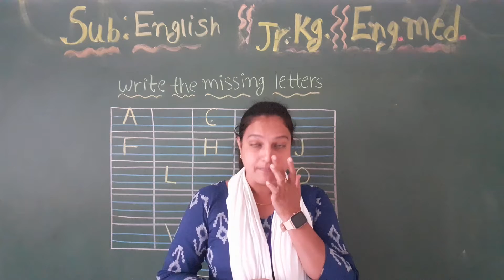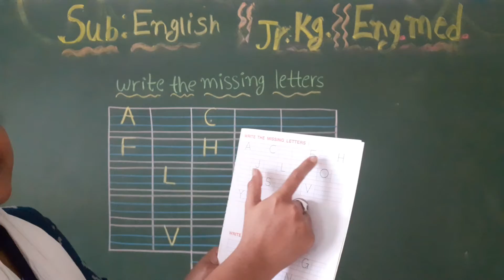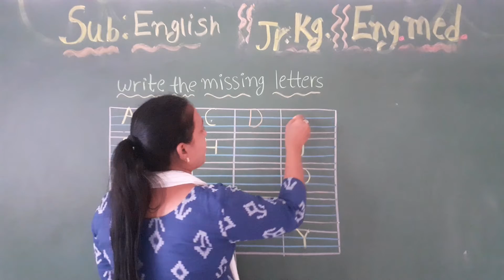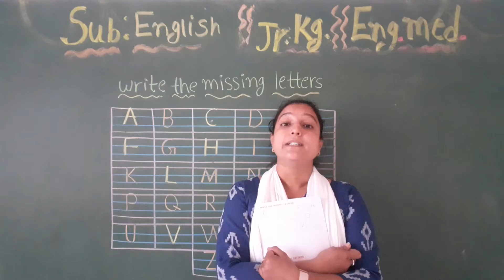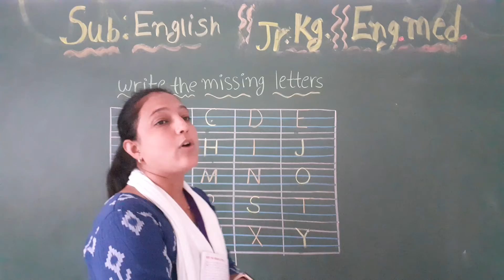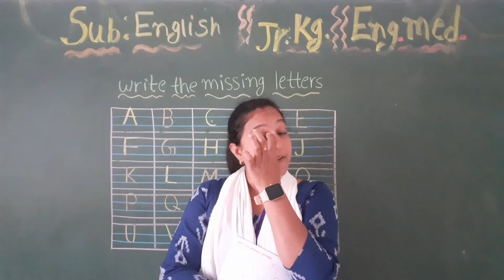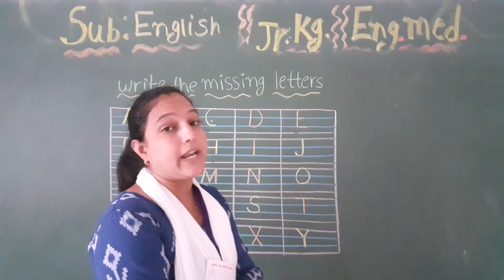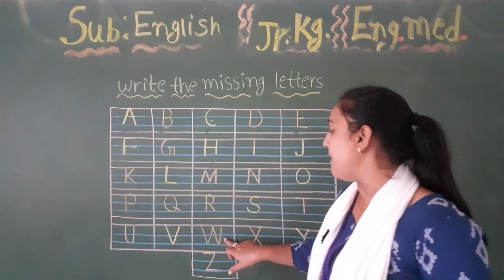Std-Jr.Kg E.M Sub-English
Topic – Write the missing letters.